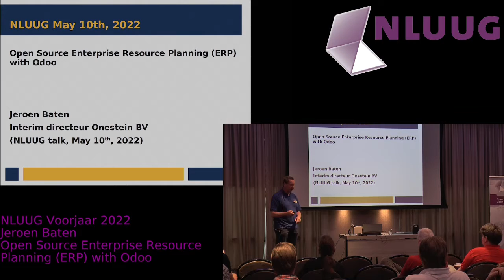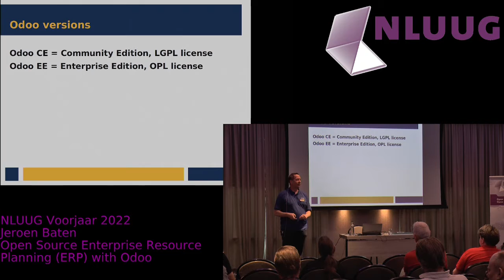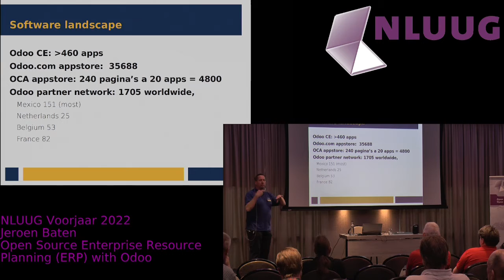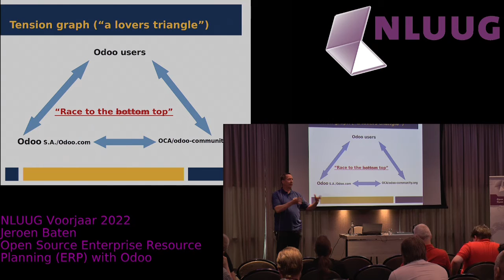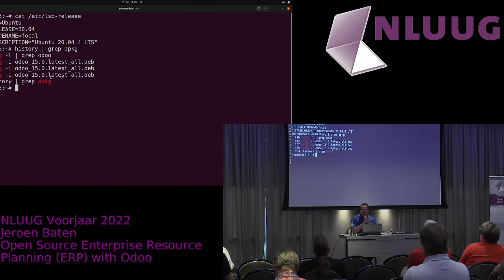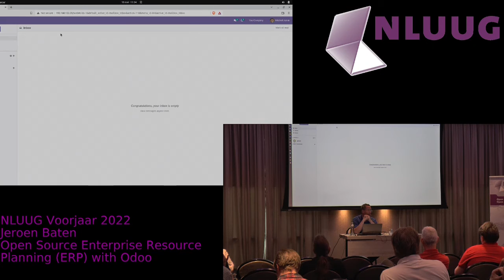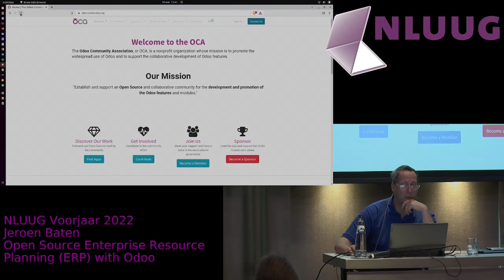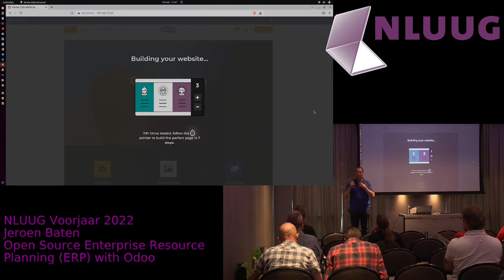NLUUG VJ-22 Jeroen Baten -- Open Source Enterprise Resource Planning (ERP) with Odoo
Open Source Enterprise Resource Planning (ERP) with Odoo. What can you expect these days?
Speaker: Jeroen Baten

Abstract
With more than 8 million daily users of Odoo worldwide, this talk aims to introduce the audience to the state-of-the-art of Odoo as an ERP solution, as it currently stands.

Odoo has started as a product of Belgian company Odoo S.A. and it comes in 2 flavors: the LGPL-licensed Community Edtion with some 450 different apps/modules, and the OPL licensed Enterprise Edition with closed source add-ons to the CE version. There is also the OCA, the Odoo Community Association.

This creates an interesting triangle of forces between users, Odoo S.A. and the OCA. Nice stuff developed by the OCA can be added by Odoo S.A to the CE edition, and the OCA has been known to re-implement nice functionality of the Enterprise Edition into open source licensed addons/modules. Where Odoo S.A. offers upgrades of EE via their internal black box process, the OCA offers upgrades of CE using a project called OpenUpgrade.

Odoo internally works with apps and these are conceptually like OO programming languages. You can inherit an app and extent it, or inject or disable parts of it. Combined with the earlier mentioned triangle of forces this creates not a race to the bottom but a race to the top, whereby the top is infinite. At the same time it creates a balance that needs to be guarded by all users worldwide IMHO.

You can manage multiple companies in one Odoo instance with a single database. But it is also possible to have one instance of Odoo using several separate databases, one for every individual domain name.

Biography

Let’s be honest here. I love to stand in front of an audience and tell stories. Stories about geek and nerd stuff, IT, software, development, anything.

You can find a lot of stuff on my company lecture page so I don’t have to write things twice. :-). Have a look at some of the talks. Maybe some of them are of interest to you too.